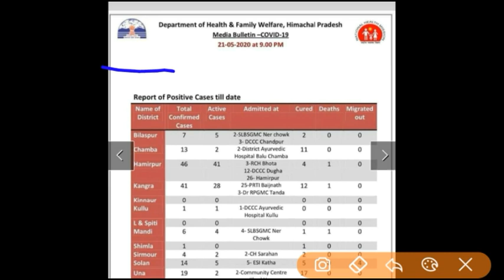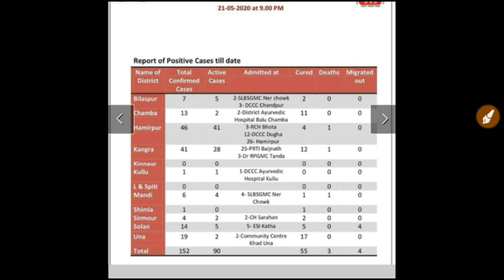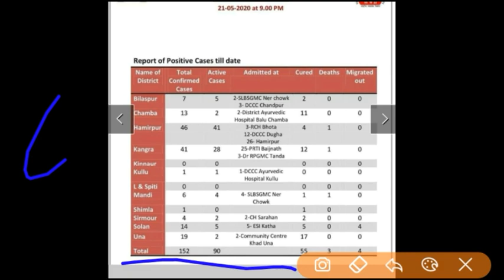Latest update //corona patients in hp//Covid-19// HIMACHAL PRADESH//district vise//Full information